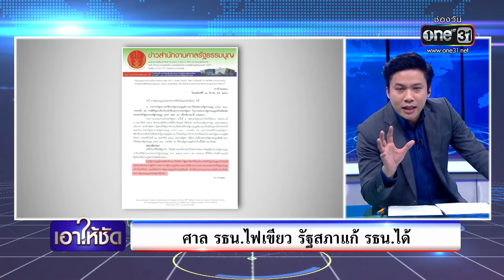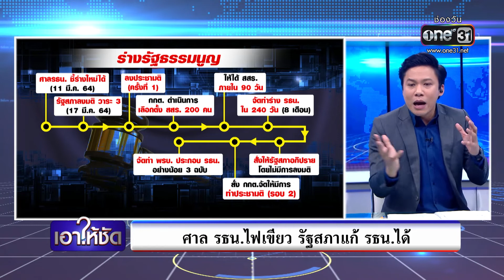ศาลรธน. ไฟเขียวรัฐสภาแก้รธน. ได้ | เอาให้ชัด | ข่าวช่องวัน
ศาลรธน.ไฟเขียว ยกร่างรัฐธรรมนูญใหม่ได้ วางเงื่อนไขต้องทำประชามติ 2 ครั้ง